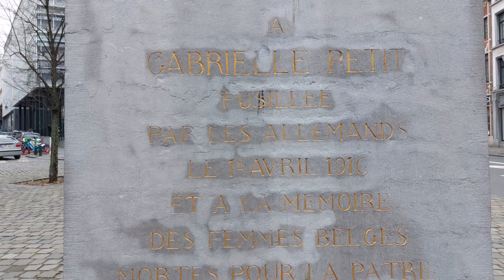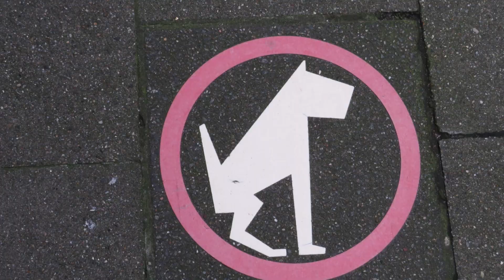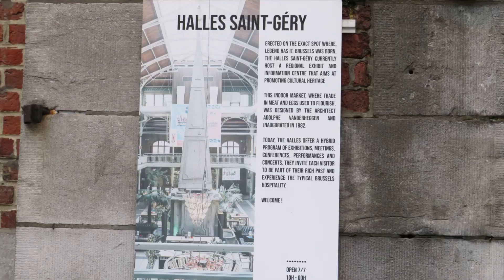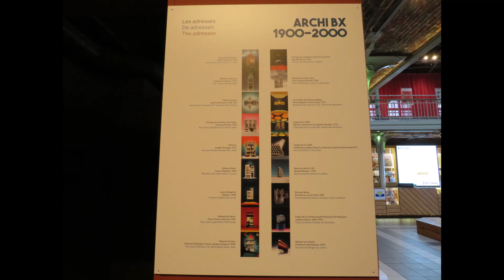Dagje vertoeven in onze mooie hoofdstad Brussel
Genietend van een droge dag tussen al die regenachtige dagen, trokken we voor een dag naar onze mooie hoofdstad Brussel, waar er altijd wel iets te zien is.

muziek van Liborio Conti:
-you know

Je kunt op het belletje drukken  aan de rechterkant en dan op alles, als je de video's wilt zien die ik later  zal publiceren! Bedankt voor je tijd en het bekijken van ons bezoek aan onze hoofdstad Brussel. Een duimpje omhoog en een reactie zou ik zeker waarderen.

Eng: Enjoying a dry day among all those rainy days, we headed to our beautiful capital Brussels for the day, where there is always something to see.

You can press the little bell on the right side and then on all, if you want to see the videos I will publish later ! Thanks for your time and watching our visit to our capital Brussels. I would certainly appreciate a thumbs up and a comment.